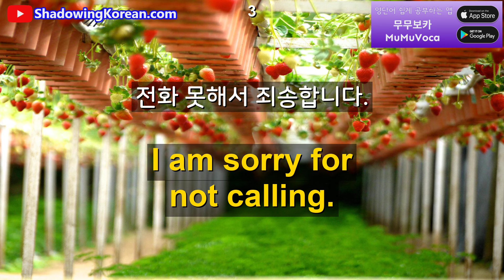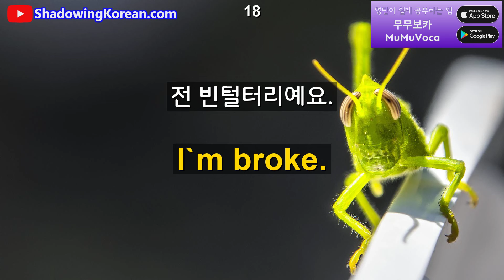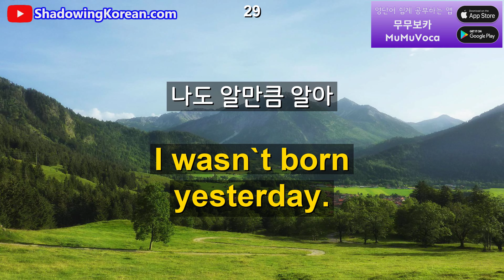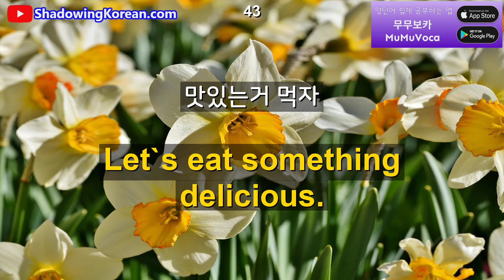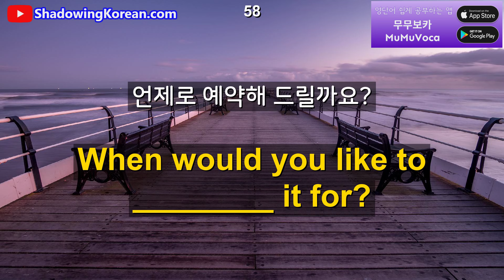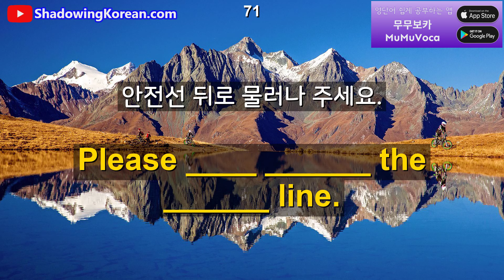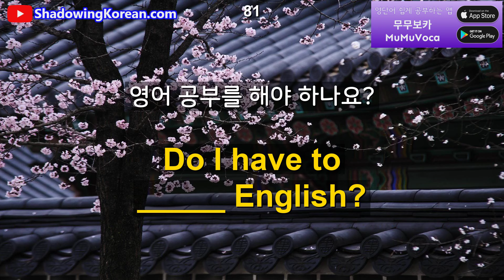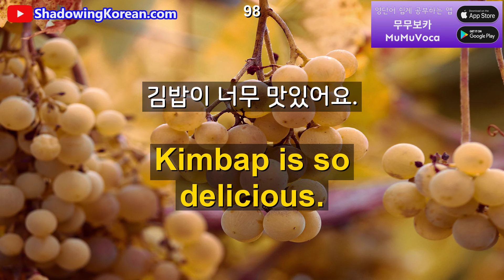매일 30분만 투자해보세요. 영어가 바로 나옵니다 #211